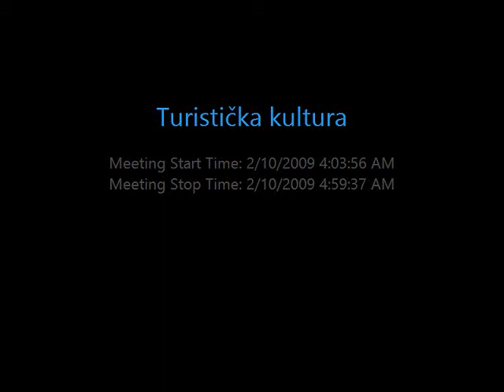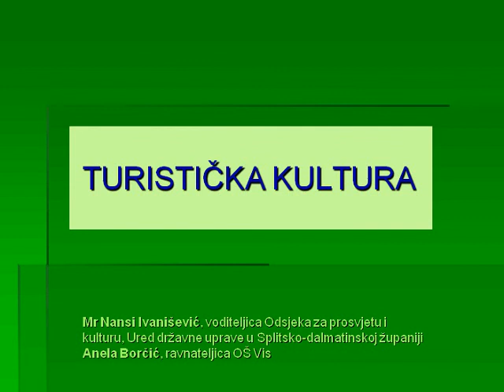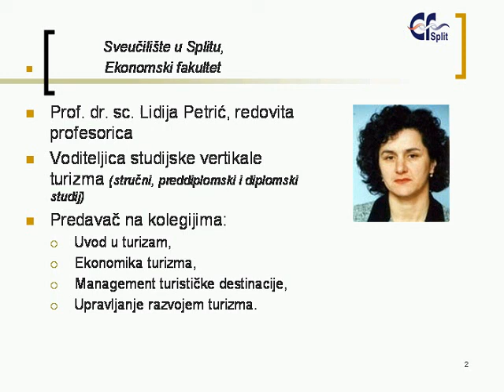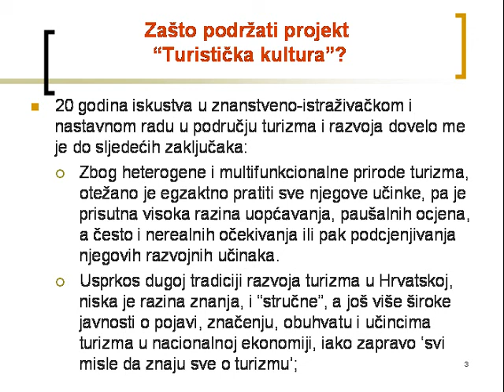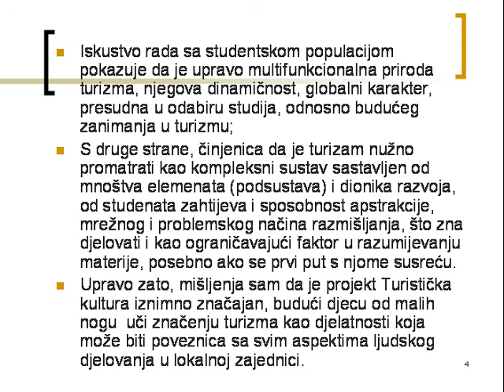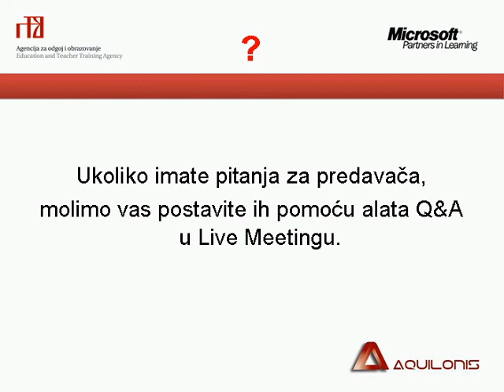37. Turistička kultura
Tijekom 2008/09. godine organizirali smo ukupno 50 webinara s ciljem razmjene iskustava i znanja o primjeni ICT-a u obrazovanju. Predavači na webinarima bili su u najvećem broju nastavnici koji su sa svojim kolegama podijelili iskustva iz nastave. Dio webinara posvećen je edukaciji nastavnika za korištenje metodologija i alata potrebnih u njihovom svakodnevnom radu.

Webinari su organizirani u okviru Microsoft PIL programa i u suradnji s Agencijom za odgoj i obrazovanje. Za provedbu webinara korišten je Microsoft Live Meeting alat, a svi webinari su snimljeni te su snimke dostupne putem poveznica na donjem popisu.

Predavači:

Nansi Ivanišević, Lidija Parić, Anela Borčić